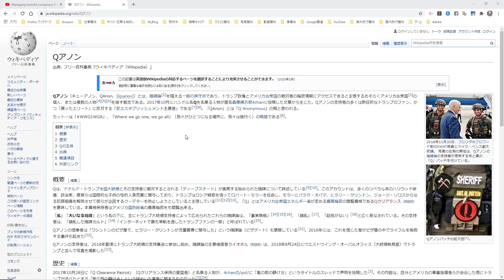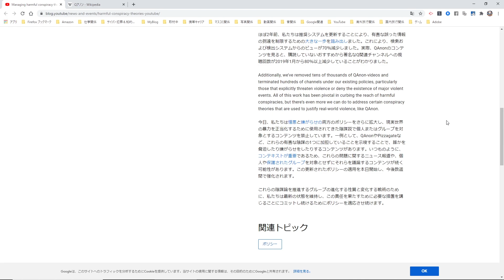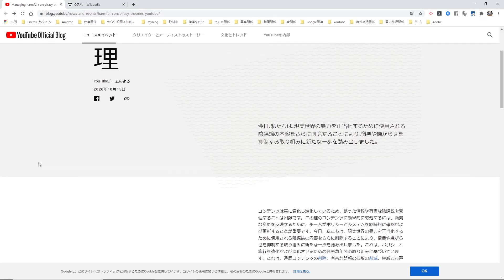【YouTube簡単使いこなし577】YouTubeの陰謀論への取り組み～QAnon対策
Qアノン（キューアノン、QAnon）とは、陰謀論を唱える一部の保守派であり、トランプ政権とアメリカ合衆国の敵対者の機密情報にアクセスできると主張するおそらくアメリカ合衆国の個人、または複数の人物を指す概念（ウィキペディアより）です。YouTubeはこのようなQアノンによる陰謀論への対策を打ち出しています。

【YouTube Official Blog】
・Managing harmful conspiracy theories on YouTube（2020年10月15日付）

【使用音源】
・DOVA-SYNDROME